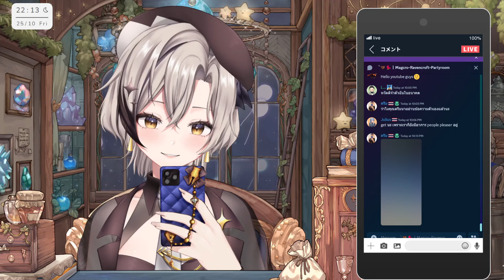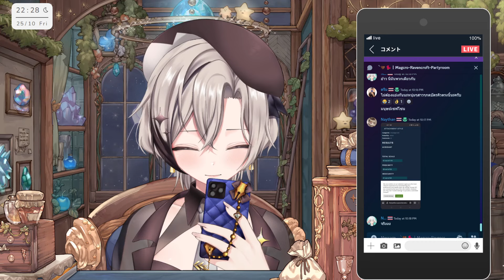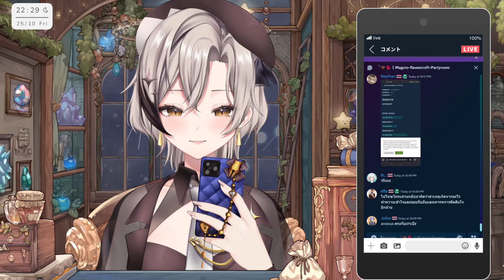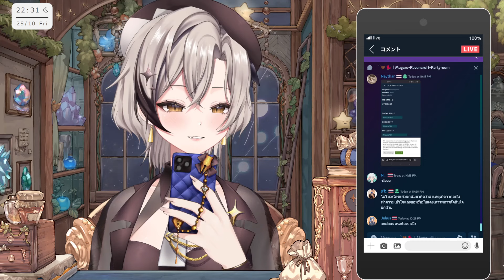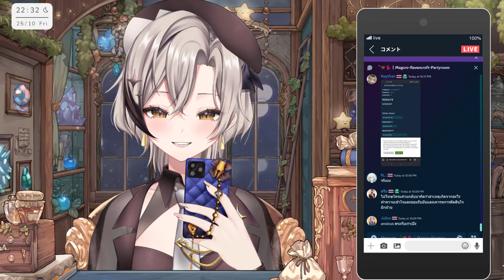【Thai Discord Archive】ทำความรู้จัก Attachment Theory ทฤษฎีความผูกพันทางอารมณ์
เพิ่งค้นพบว่าตัวเองเป็นแบบ Dismissive Avoidant Attachment Style คือ รูปแบบความสัมพันธ์แบบหมางเมิน เลยปรับตัวเข้ากับสังคมลำบาก ใครอยากรู้ว่าตัวเองเป็นแบบไหนลองเข้าไปทำแบบทดสอบดูแล้วมาคอมเม้นบอกกันได้นะ

รับชมไลฟ์สดๆได้ที่ดิสคอด AppGallery จะเปิดให้ดูฟรี 1 อาทิตย์และถ้าอยากชม VOD ของไลฟ์อื่นๆย้อนหลังต้องเป็นเมมเบอร์ Hatching Bird ขึ้นไปค่ะ ดูใน Playlist ได้เลย

▼Live on Discord but This Archive Available only for Membership▼

สามารถหยิบไปตัดไฮไลท์ได้ตามสะดวกแต่รบกวนแปะลิงค์คลิปเต็มไว้ให้ด้วยนะคะ
- ช่องทางสำหรับติดตามและสนับสนุนเรา & แฮชแท็ก -

【Hashtag】
General
Art